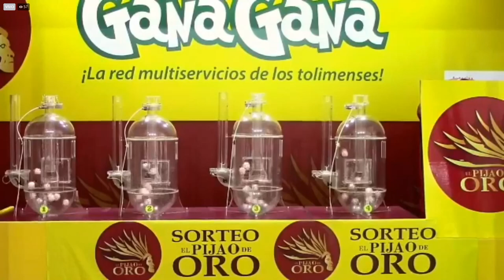PIJAO DE ORO Resultado del Martes 25 de enero del 2022 ✅🥇🔥💰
Hola buenas tardes, te presentamos los resultados de las loterías y chances en Colombia, vamos con el Resultados del Chance Pijao de Oro del Martes 25 de enero de 2022.